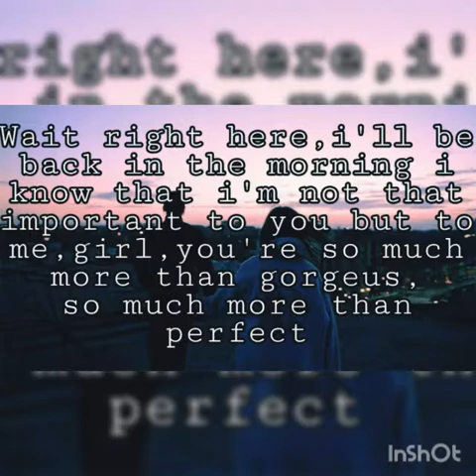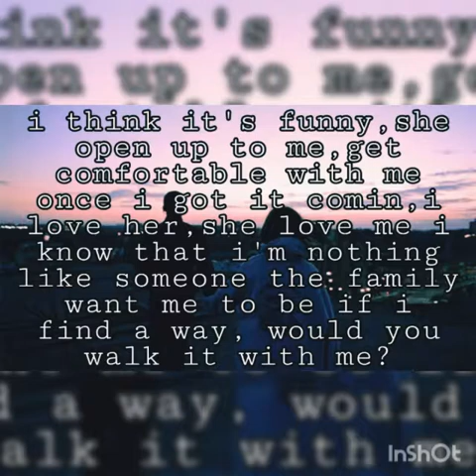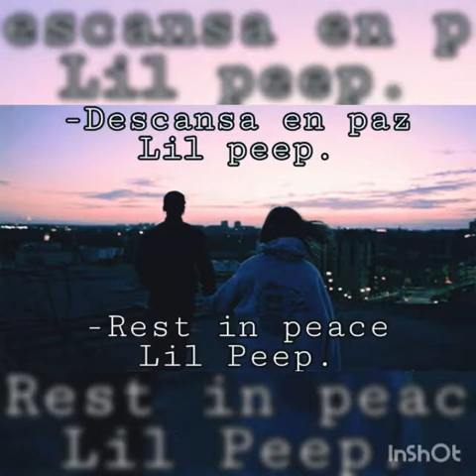Lil Peep- Star Shopping (lyrics)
This song is from Lil Peep (Rest In Peace)